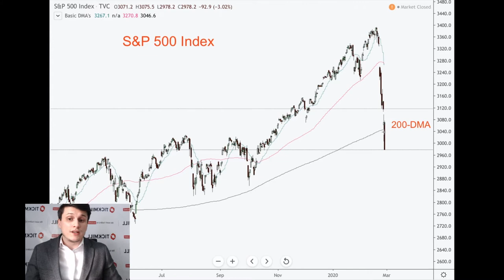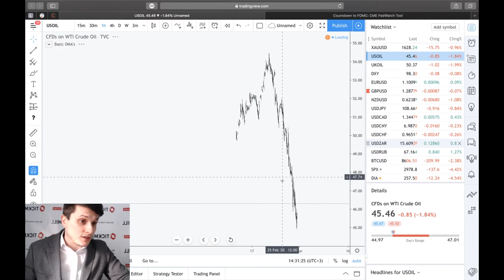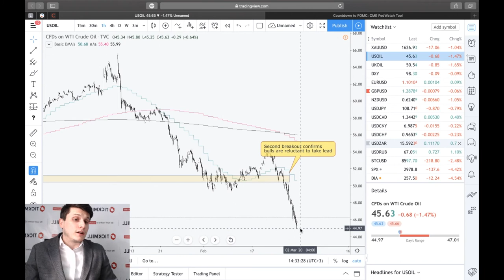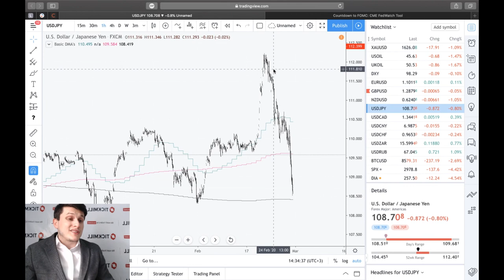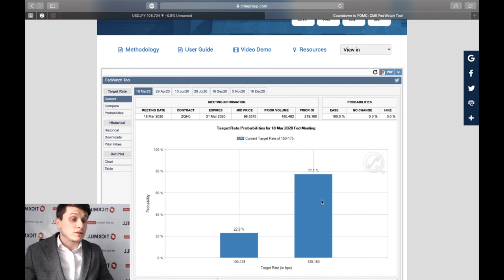Тикмилл Аналитика | Две причины ожидать слабый доллар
Коррекционный импульс на фондовом рынке США набирает обороты, так как инвесторам становится все сложнее прогонять навязчивые мысли об экономическом кризисе в результате нарушения цепочек поставок, закрытия границ и грядущей депрессии в потребительских расходах.

S&P 500 рухнул на 4.5% в четверг, а потери относительно пика, достигнутого 19 февраля, уже составили 12%. В результате падения индекс пробил 200-DMA. Считается, что пребывание цены ниже 200-дневной скользящей средней некоторое время ведет к возникновению устойчивой медвежьей тенденции на рынке.

Подробнее в сегодняшнем обзоре.